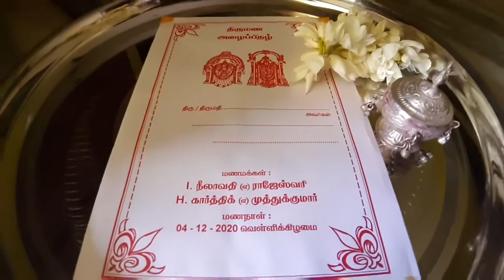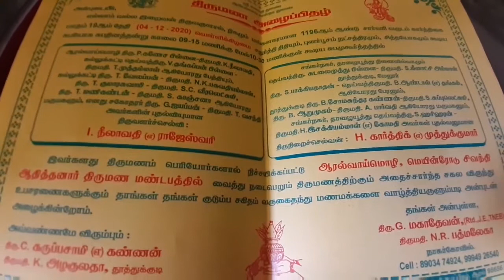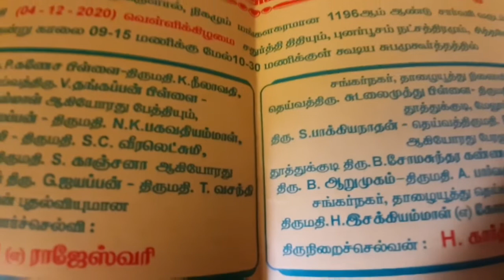Marriage Invitation | Neelavathi & Karthik | Lovely My Life Raji marriage Video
Instragram: lovelymylife96

lovable - Raji(lovely my life)